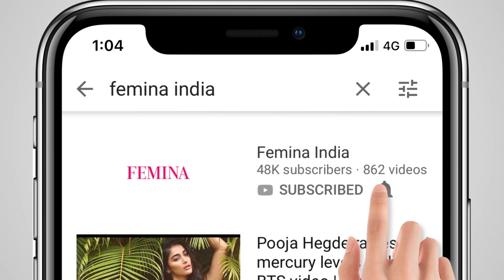Lisa Ray on surviving cancer and her surrogacy experience I Femina interview I Femina celebs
Talented actor-model Lisa Ray has lived life on her own terms independently. But when she was diagnosed with cancer, she decided to write a blog to make sense of what was happening to her. It helped, and the support and love she received was overwhelming. And that is what prompted her to share the news of the birth of her twins on the web too. In this video, the actor talks about how her concern for the state of our planet has heightened with motherhood, her thoughts on the surrogacy ban in India, and the values she hopes to inculcate in her daughters.